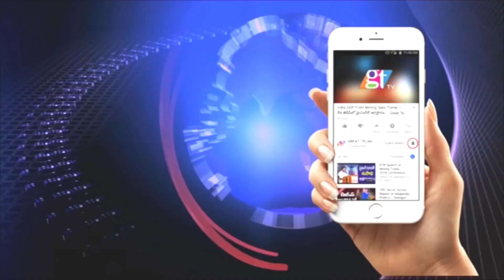Huzurnagar Bye Election Updates | Ganesh Gupta Nizamabad MLA Appeal to Huzurnagar Voters | GT TV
Huzurnagar Bye Election Updates | Ganesh Gupta Nizamabad MLA Appeal to Huzurnagar Voters | Shanampudi Saidi Reddy | GT TV